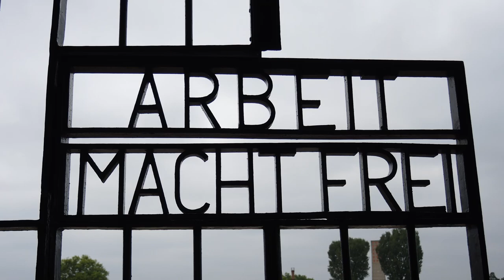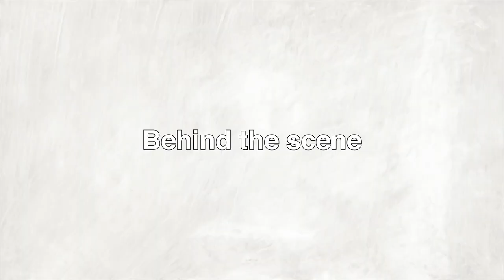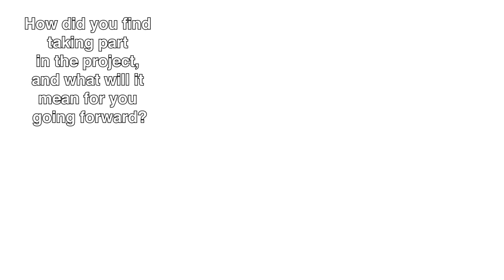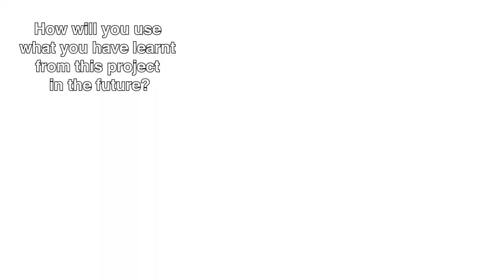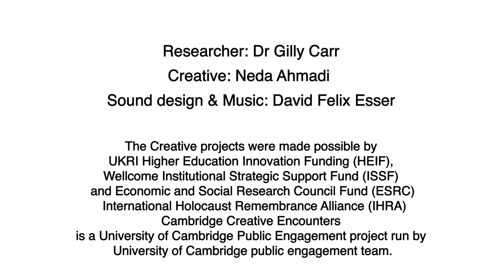Highlighting Holocaust Heritage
Holocaust sites are in urgent need of care and protection. We risk losing them to climate change, decay, destruction in conflict, a lack of funding, the rise of extreme politics and more.

To help save them, archaeologist and researcher Dr Gilly Carr and The Safeguarding Sites project are developing a heritage charter to safeguard all Holocaust sites in Europe in the 21st century.

Part of that work was an animated film which aims to raise awareness of the problems amongst site managers, politicians and people with such sites in their village and towns across Europe. It was created as part of the Cambridge Creative Encounters project